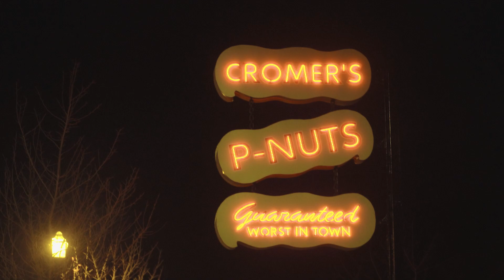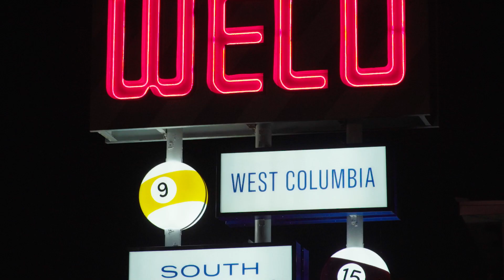Flagship Signs | Why Choose Us